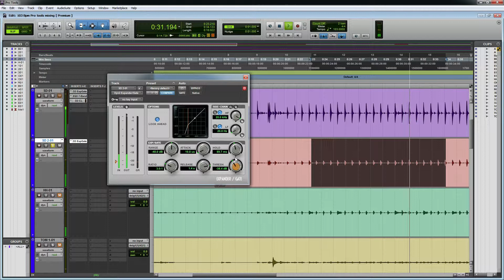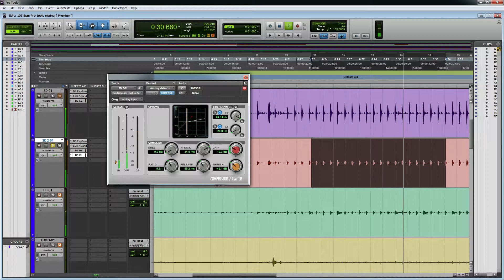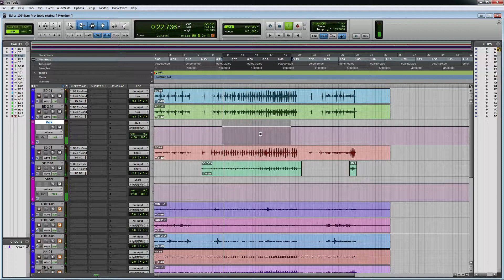01 Pro tools 12 တြင္ kick snare ကိုခ်ိန္ႃငွိျခင္း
သင္ယူႏိုင္ရန္အတြက္ ျဖစ္သည္။